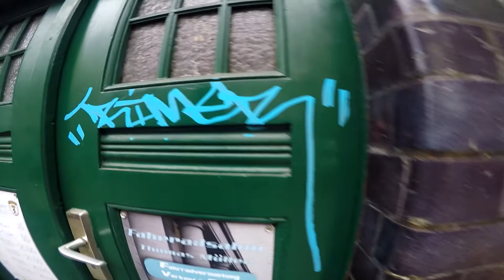beschmierte Tür, Tommy ist verärgert, Graffity EX Teil 3 oder so